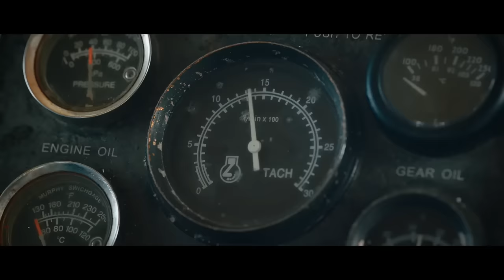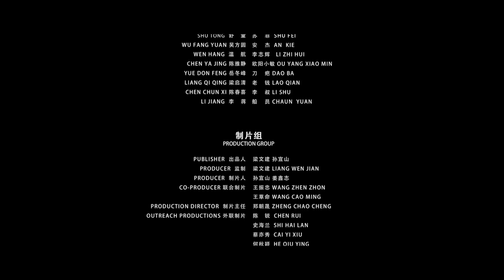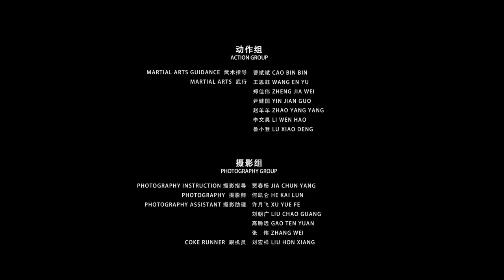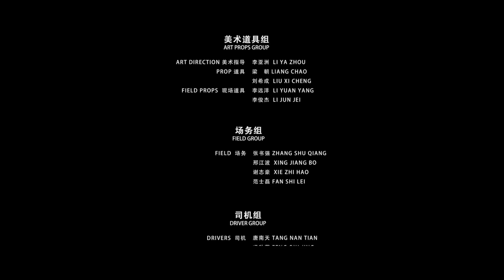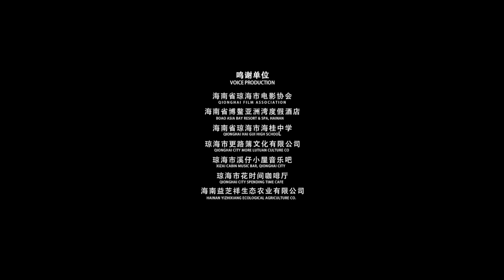MEG VORAZ | PELICULA+ | PELICULA DE ACCION EN ESPANOL LATINO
Un conjunto de amigos que estaban pasando sus vacaciones en un yate exclusivo quedan atrapados en medio del océano, y todo empeora con la aparición de un gigantesco tiburón mutante.

¡Peliculas Plus es parte de V Channels Media Group!

¿Eres cineasta y quieres que tu película aparezca en Peliculas Plus y genere ingresos?